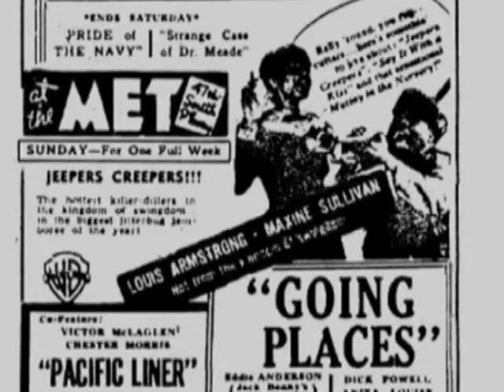Armstrong - Jeepers Creepers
Dal film "Going Places" questa bella canzone datata 1938 (un pezzo di antiquariato) composta, suonata e cantata dal nostro grande Louis Armstrong